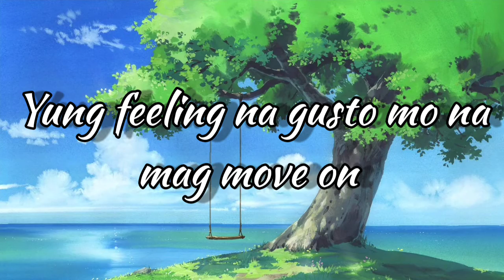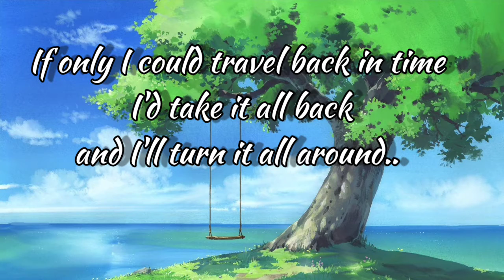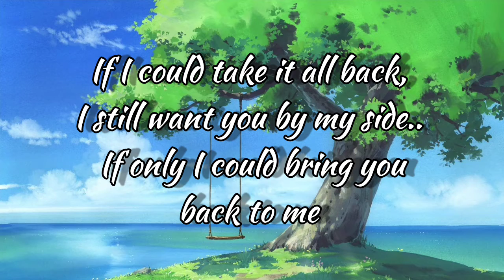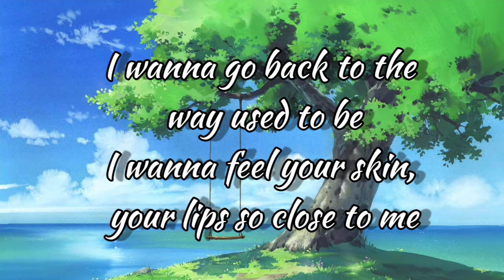Time machine - Six Part Invention (lyrics)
Salamat, kasi naging part ka ng buhay ko.